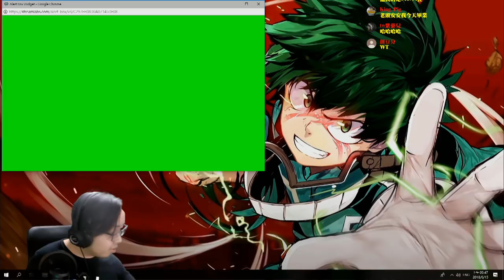快結局還給我當機!! Rise of the Tomb Raider《古墓奇兵 崛起》P19【老頭】